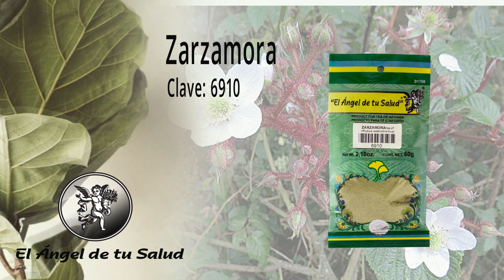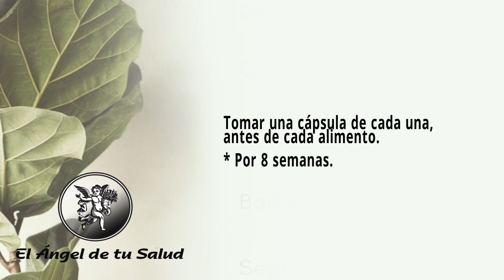FÓRMULA HERBOLARIA PARA FALTA DE DEPURACIÓN RENAL